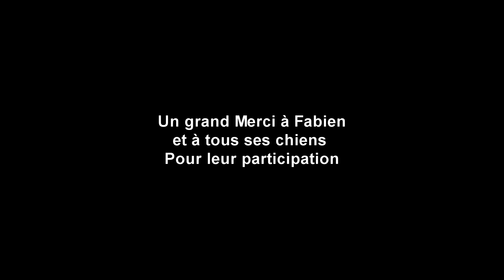Chiens de Traîneaux V 5 2015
Petit reportage sur les Chiens de Traîneaux